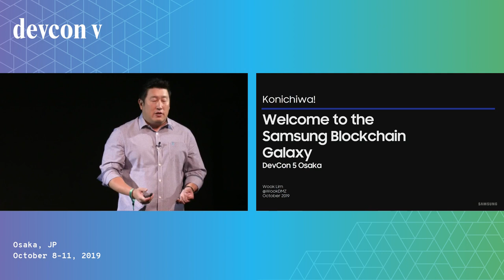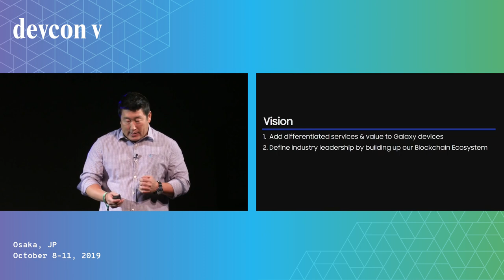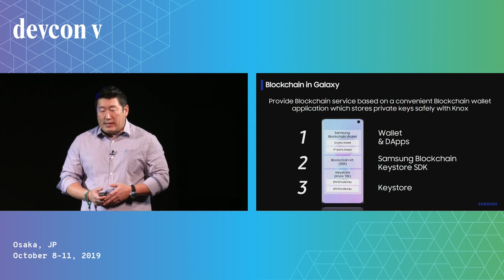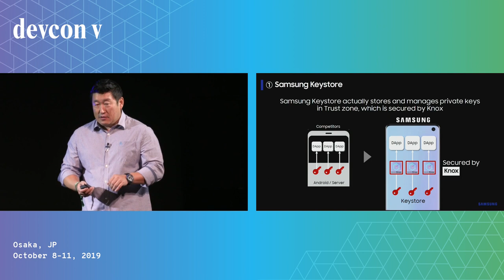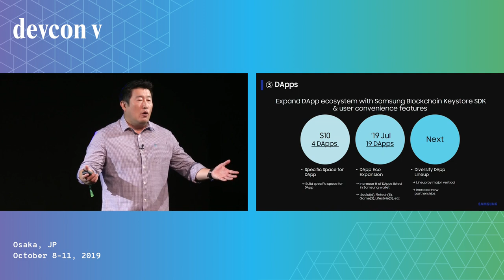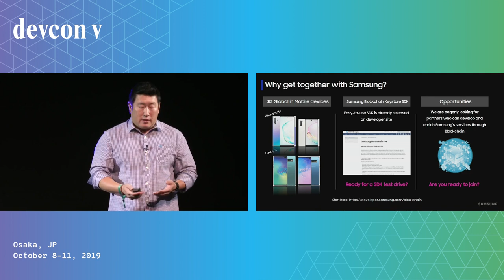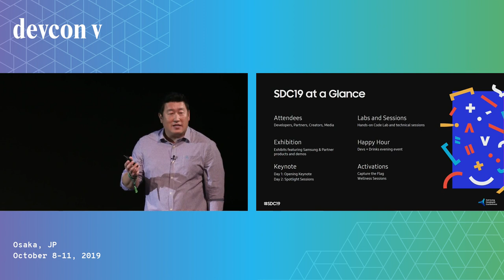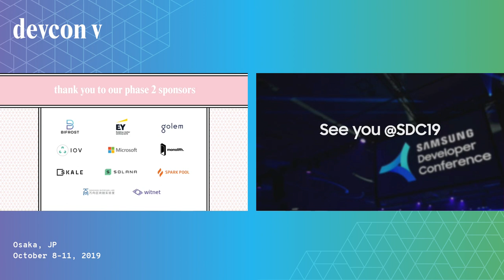Welcome to the Samsung Blockchain Galaxy by Wook Lim & Minji Chae (Devcon5)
The ideological value of the Blockchain is similar to the chracteristics of Blockchain technology itself. Both the real world as well as the technology are both creating and inspiring new values to communicate to one another. At DevCon5, we look forward to sharing Samsung's vision of Blockchain along with its technical features. We'll explains the background of Samsung Blockchain Keystore launch from a security perspective along with why Ethereum was the first choice for solving the security and tech challenges many face. We'll also look at how the Ethreum ecosystem has allowed Samsung to strategize our blockchain strategy when it comes to regional launch selections, vertical segments, and future roadmap. Samsung would also like to share our market leadership by voicing why we, as the global OEM leader for smartphones, are making the leap into the Blockchain community by making SDK's available for developers and welcoming developers to embrace the platform from a mobile perspective. and welcoming them to partner with us and create amazing decentralized applications. Our scale and market position combined with the dev community's insight and know-how will be very exciting!

Speaker(s): Wook Lim, Minji Chae
Skill level: Beginner
Track: Developer Infrastructure